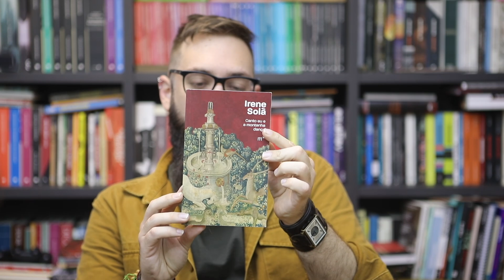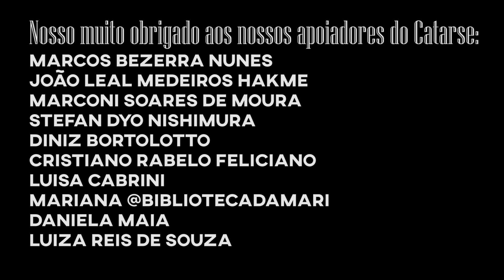S05E73: Canto eu e a montanha dança, de Irene Solá {publieditorial}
A editora Mundaréu trouxe essa história lá daquele lugar bonito que é a Catalunha, e com o  Instituto Ramon Llull, promoveu essa resenha para vocês.
O livro "Canto eu e a montanha dança", de Irene Solá, tem tradução de Luis Reyes Gil.
COMPREM DIRETO NA EDITORA COM O CUPOM LIVRADA DE 20% vocês ainda ajudam o canal e uma editora iradíssima, sem atravessadores:

(o cupom vale pra todos os livros do site)

Viram que o Yuri tá nas cabeças do Prêmio Jabuti na categoria crônica!? Top D+!

Quem quiser contribuir para manter o canal bonito, sem anúncios no meio do vídeo, com com conteúdo de nível, sem parceria com e-commerce predatório e de quebra concorrer aos livros do mês, vem com a gente no

Yuri - Livrada!
Caixa postal 19501
Curitiba - PR
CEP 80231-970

"Anuncie Aqui"